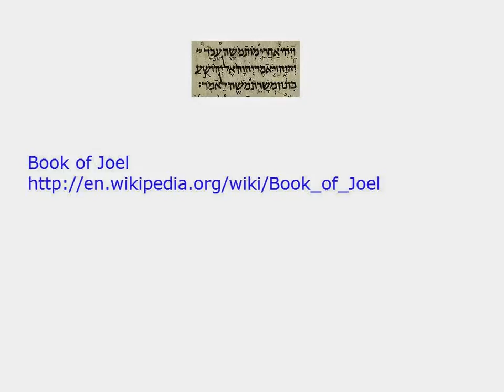Book of Joel